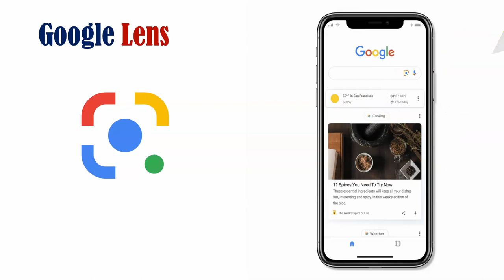Google's AI (Artificial Intelligence) Features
This video highlights some of the Artificial Intelligence features of Google.